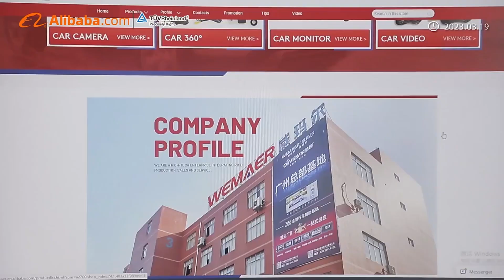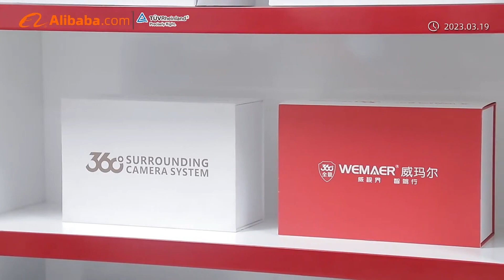Wemaer Factory-reverse camera and 360 car camera in China.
Guangzhou Wemaer Electronic Technology Co., Ltd. was established in 2010, a national high-tech enterprise integrating R&D, production, sales and service.NO.1 production scale of car camera and 360 panoramic driving system in China,with 30+ production lines and innovative technology Experienced R&D team 30+ ready engineer and 120+ high-end technicist, 100+ related patents.

10+ years overseas exhibition experience attracted and cooperated with 30+ car brand dealers and 5000+ car showrooms, export to 60+ countries. We provide LOGO/Packaging design and system deep UI customization services，professional personal development team to create your own brand to save 30% total budget.
    We are looking forward to establishing business relationship with you based on mutual benefits！